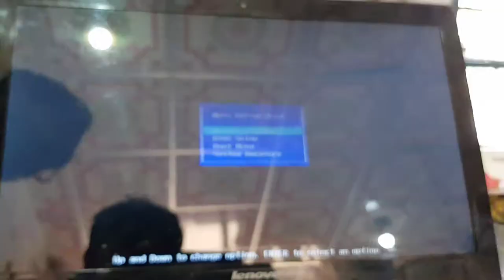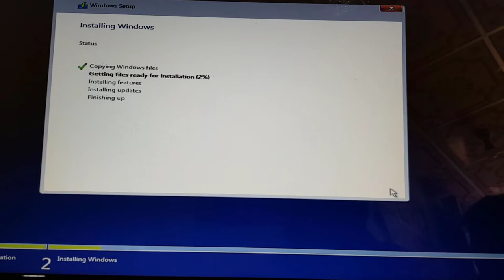Enter Lenovo G50 Bios Setup & Boot Menu Setup & Install Windows 7,8,8.1,10